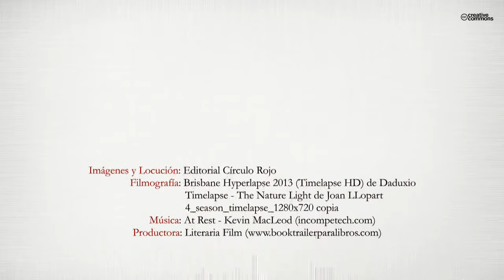Tan solo un sueño (Booktrailer) - Editorial Círculo Rojo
Recopilación de varios poemas escritos en distintas etapas de la vida de la autora desde los primeros poemas de su juventud hasta los últimos poemas escritos ya en su madurez en lo que se encuentran reflejados los mas intimos sentimientos personales, sueños y como no su devoción por su familia, marido e hijos que pueden verse en "Poemas de Amor ".
Encontramos algunos poemas que reflejan su compromiso y lucha contra la violencia machista tal como "Doy mi Voz "